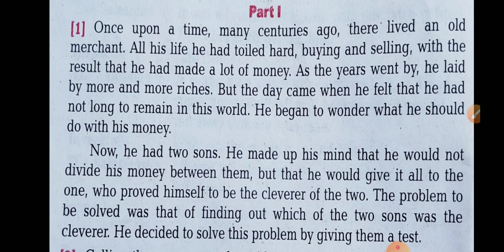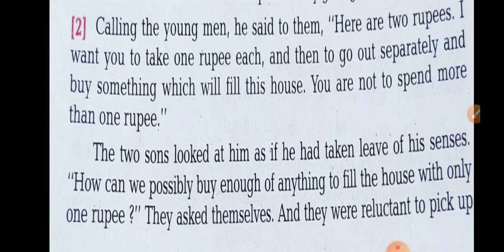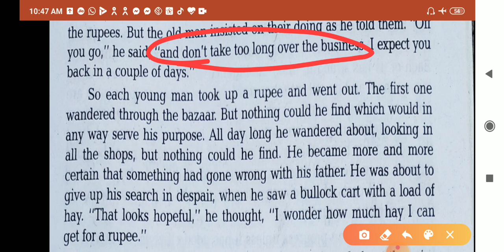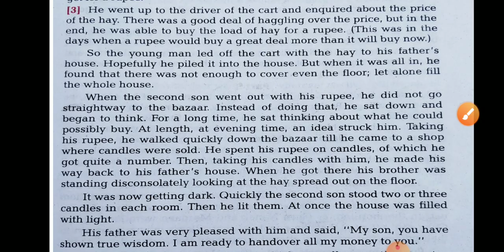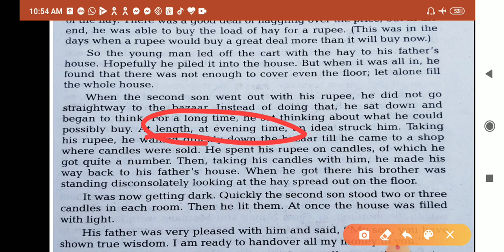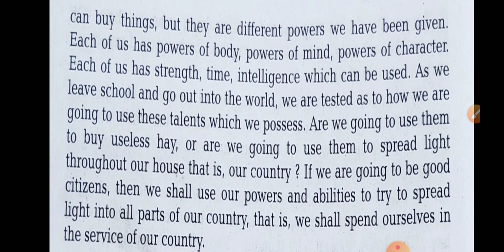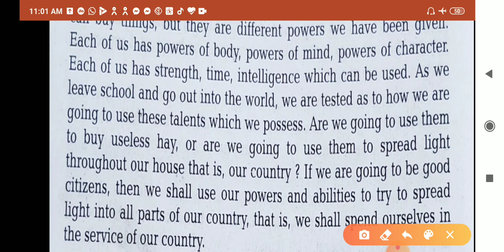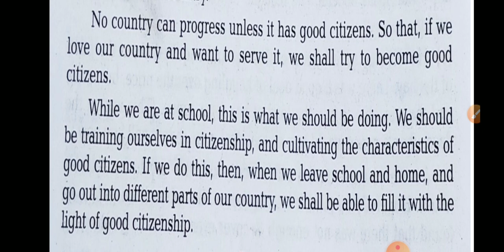"Torch Bearers" Written by W. M. Ryburn, Chapter 5,Part 1, Class 10, UP Board, English Reader.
Paragraph wise Line to Line detail explanation in Hindi and English.